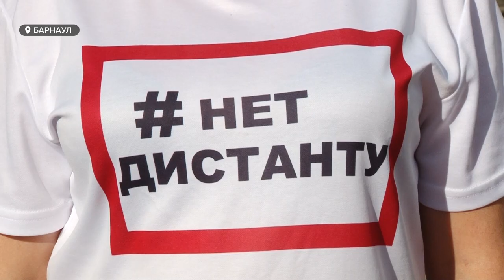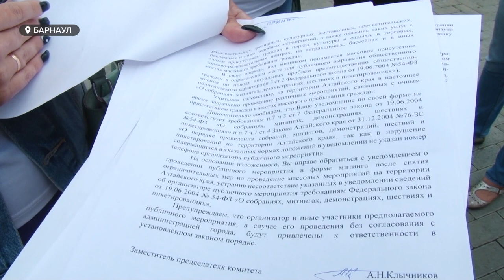Митинг и петиция. Барнаульские родители готовы выступить против дистанционного образования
В Барнауле планируют провести митинг против дистанционного образования. По крайней мере, уведомление о его проведении в мэрию города подала группа инициативных родителей школьников. Под печатным аналогом подписалось уже больше полутора тысяч земляков.